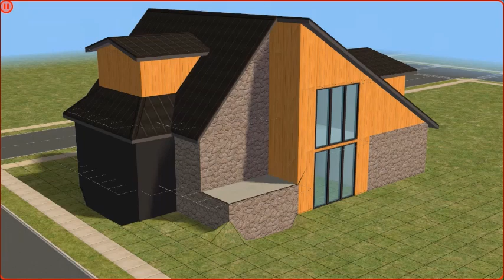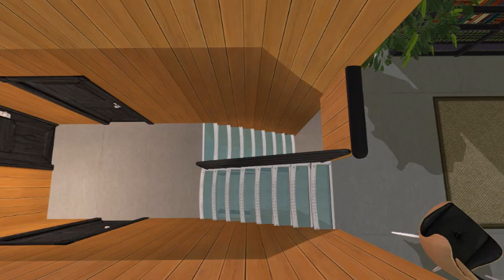Casa 48 - Familiar House / Swiss modern hut - The Sims 2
💜💚 Clique em mostrar mais para ver os Canais Parceiros: 💜💚